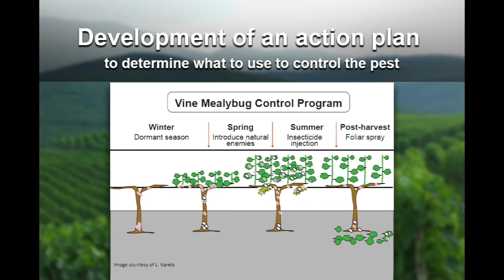Vineyard IPM Introduction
A brief introduction to the concepts of integrated pest management (IPM) in area vineyards. Developed by Carmen Gispert, Ph.D., Area Viticulture/Pest Management Advisor University of California Cooperative Extension San Diego, Riverside and San Bernardino Counties.